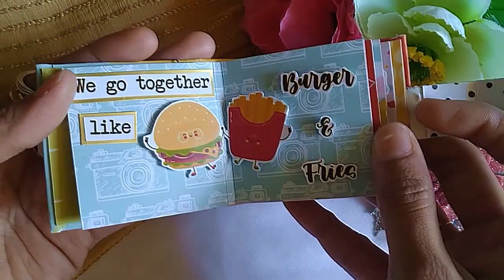Keychain with Mini album | Miniature | Untitled Arts | Keep Crafting